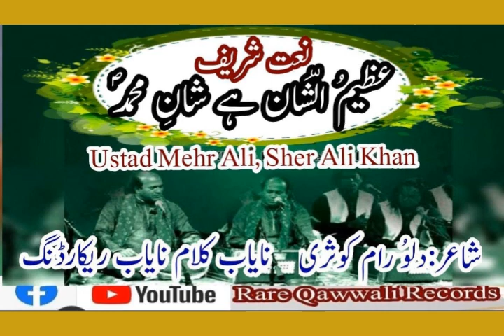Azeem Ushan Hai Shan e Muhammad .. Ustad Mehr Ali Sher Ali Qawal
Naat Shareef :
Azeem ul Shan hai Shan e Muhammad

Lyrics :
Dillu Ram Kausari

Composed and Recited by :
Ustad Haji Mehr Ali Sher Ali Fareedi Qawwal